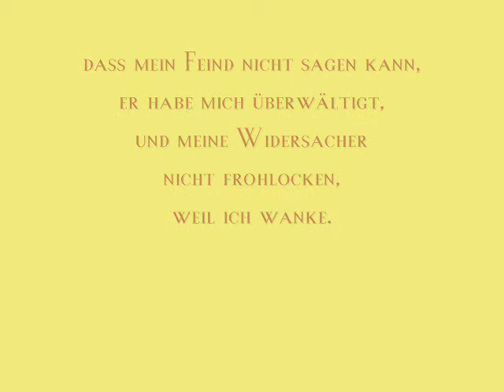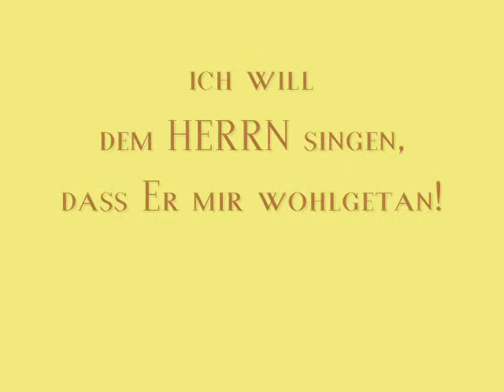Psalm 13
1 Dem Vorsänger. Ein Psalm Davids. Wie lange, o HERR, willst du mich ganz vergessen? Wie lange verbirgst du dein Angesicht vor mir?
2 Wie lange soll ich Sorgen hegen in meiner Seele, Kummer in meinem Herzen tragen Tag für Tag? Wie lange soll mein Feind sich über mich erheben?
3 Schau her und erhöre mich, o HERR, mein Gott; erleuchte meine Augen, daß ich nicht in den Todesschlaf versinke,
4 daß mein Feind nicht sagen kann, er habe mich überwältigt, und meine Widersacher nicht frohlocken, weil ich wanke.
5 Ich aber habe mein Vertrauen auf deine Gnade gesetzt. Mein Herz soll frohlocken in deinem Heil;
6 ich will dem HERRN singen, daß er mir wohlgetan!